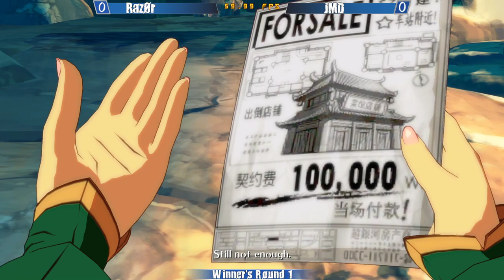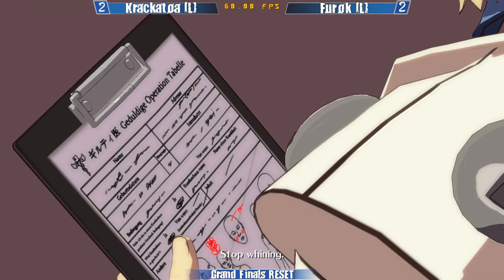Boston Blue Beat Online V16 - Guilty Gear Xrd Rev2 (PC)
GGXrd Rev2 Boston Blue Beat Weekly - PC - 10/1/2020